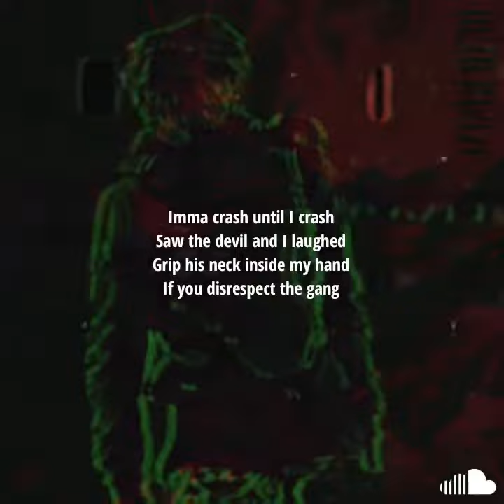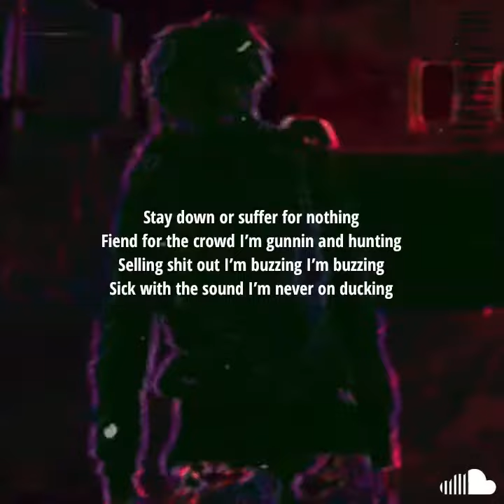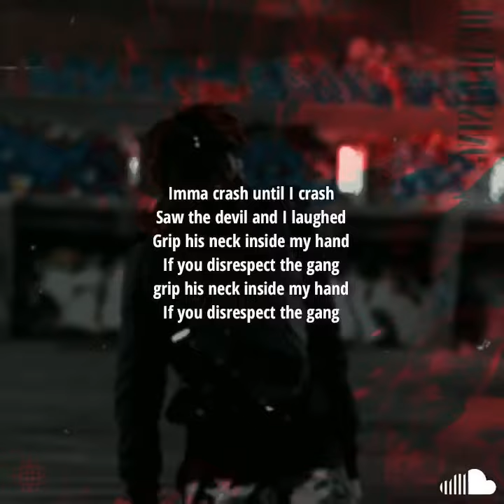Scarlxrd - The Walking Dead [Edits + Lyrics Video]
You are now listening 2: SCARLXRD [The Walking Dead] // Lyrics Video

*Download Album [DeadRising] Separately In [HQ] 320khz: unavailable right now*

Edit from: VN Editor [AVAILABLE ON BOTH IOS & ANDROID // FREE]

*If you want to download this video vn project

title: Scarlxrd - The Walking Dead [Edits + Lyrics Video]

lyric*

Scar stop steady on
Move pon anyone
Who’s on what? I’ll..Take on anyone.
Turn this venom on
Blood gets spilled and I left my prints gloves?
Didn’t have any on.
Imma crash until I crash
Saw the devil and I laughed
Grip his neck inside my hand
If you disrespect the gang

You gon' be a dead man walking.

Fuck that I’m coming I’m coming
mention my name till I come down cutting
Niggas forgot that I’m well connected from the UK.
They tough talk till I send Russia!
Stay down or suffer for nothing
Fiend for the crowd I’m gunnin and hunting
Selling shit out I’m buzzing I’m buzzing
Sick with the sound I’m never on ducking

^ignore tags*

Scarlxrd the walking dead lyrics,
Scarlxrd lyrics,
Scarlxrd,
Scarlxrd the walking dead,
Scarlxrd deadrising album,
Scarlxrd deadrising the walking dead,
Scarlxrd album lyrics,
Scarlxrd deadrising album lyrics,
Scarlxrd the walking dead lyric,
scarlxrd edits,
scarlxrd edit,
scarlxrd new song,
scarlxrd new album,
scarlxrd dead rising,
scarlxrd dead rising beats,
scarlxrd dead rising type beat,
Free vn project,
Vn project,